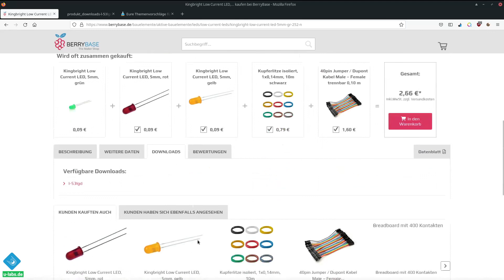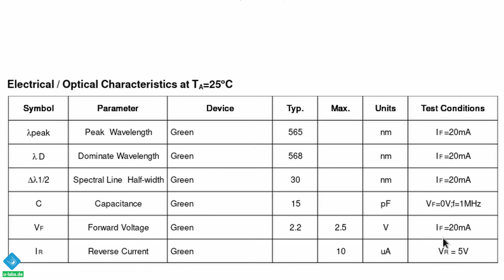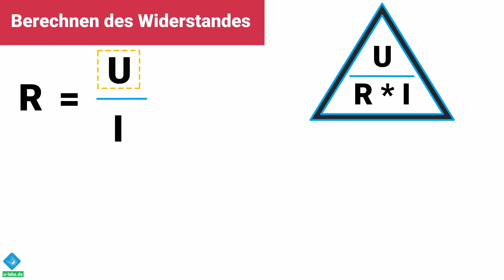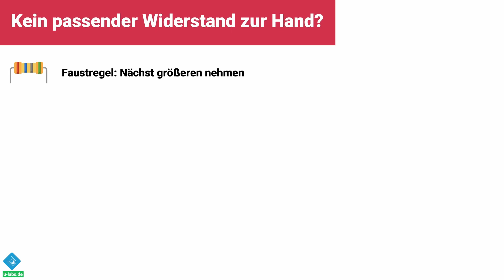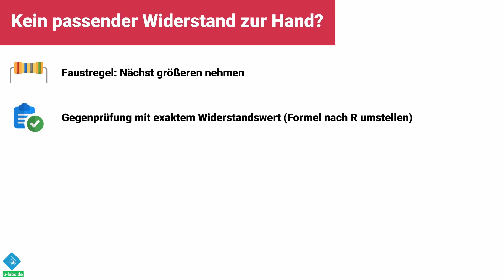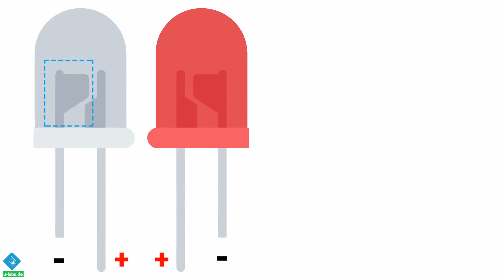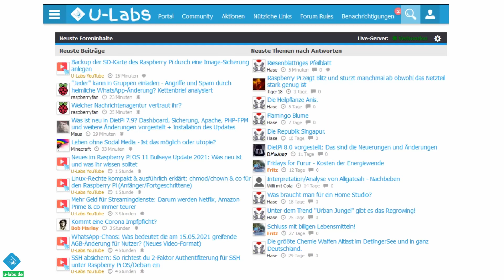Raspberry Pi LED blinken lassen mit Python-Programm & Berechnung des LED Vorwiderstandes (GPIO)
LED per Python am RaspberryPi Blinken lassen für Einsteiger. Textversion mit Python-Code